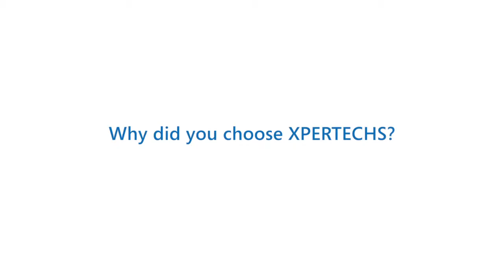Pat McElroy from Tim's Automotive & Towing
Pat McElroy from Tim's Automotive & Towing talks about her experience with Xpertechs in Ellicott City, MD.